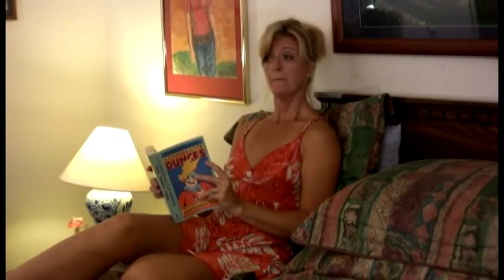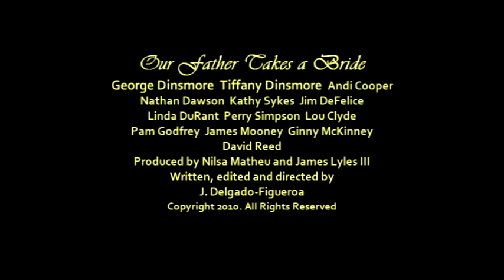Our Father Takes a Bride Teaser Trailer [2010]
The trailer for Our Father Takes a Bride.

Let’s Connect!